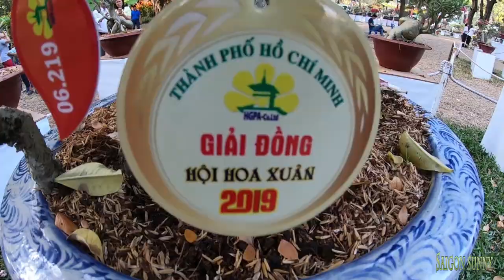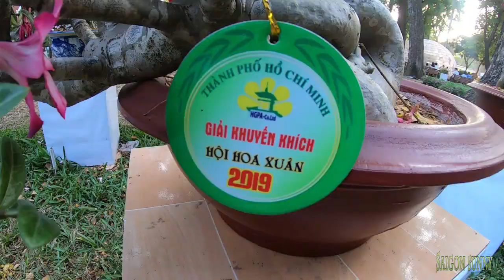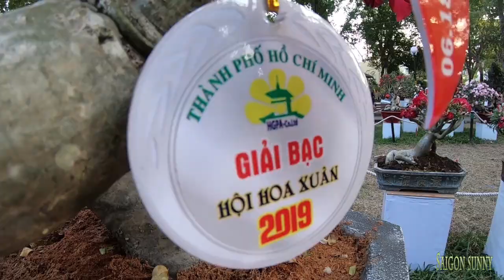Vườn hoa sứ cảnh quý hiếm tại Công viên văn hoá Tao Đàn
Để có được chậu hoa sứ dáng thế độc, lạ với nhiều màu sắc rực rỡ, mang lại may mắn, ngoài việc nắm kỹ thuật trồng, người trồng cần có niềm say mê thực sự.